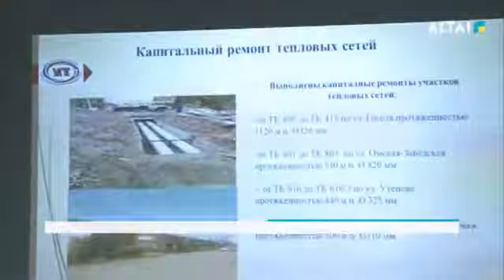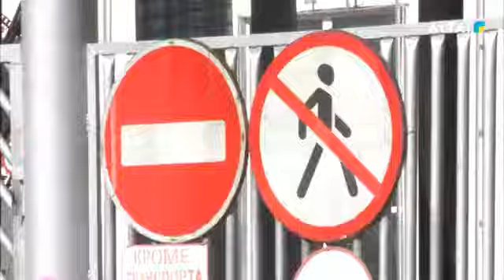ПОДГОТОВКА К ОТОПИТЕЛЬНОМУ СЕЗОНУ